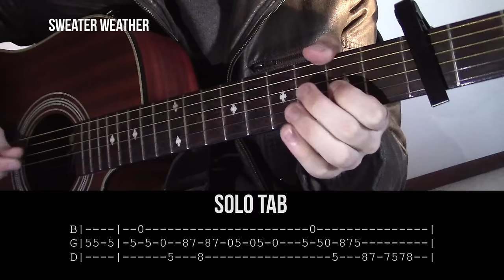Sweater Weather - The Neighbourhood - Guitar Lesson Tab (Tutorial) - How To Play